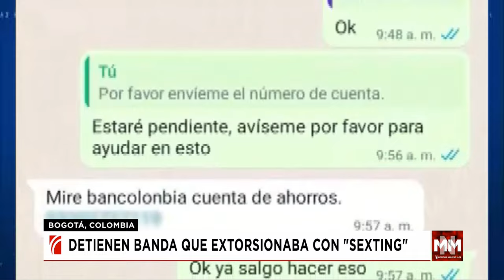SINyMuchoMás: Disposiciones, banda y proyecto